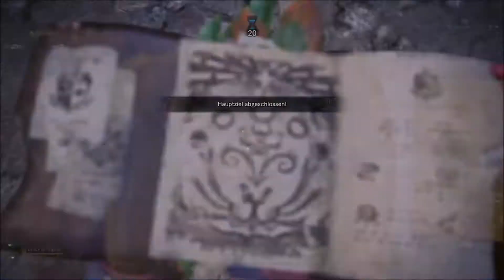MHW Iceborne Brute Tigrex 3'02 Hunting Horn Heroic WR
A heroic run against Brute Tigrex. The start was bad because no K.O. after the roar. Sub 3 should be possible but the previous record was 3'48. So i dont wanna spend more hours into this run. It's ok but not perfect ;)

Fatalis Hunting Horn: Affinity up, Health Regen
Fata Head B
Fata Chest B
Fata Arm B
Fata Belt a
Kulve Leg B
Challenger Charm V
Rocksteady Mantle 2x Speed eating
Ghillie Mantle 2x Slugger (not needed)

Atk. Boost 7
Krit Eye 7
Agitator 7
Heroic 7
Stun Resistance 3
Krit Boost 3
Weakness Exploit 3
Evade Extender 3
Handicraft 2
Slugger 2 (+2)
Horn Maestreo 2
Speed eating 1 (+2)